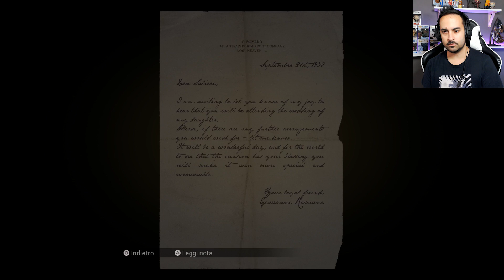DON SALIERI! MAFIA Definitive Edition [Gameplay ITA Walkthrough] Episodio 2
🎬Se vi piace la intro e l'introduzione dei social, non esitate a contattarmi